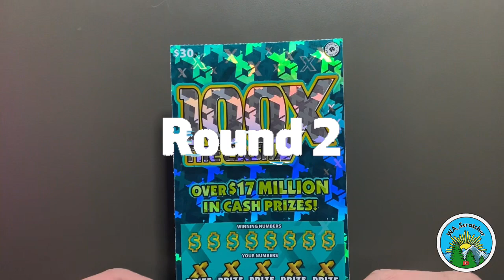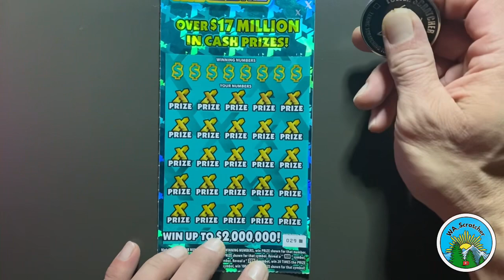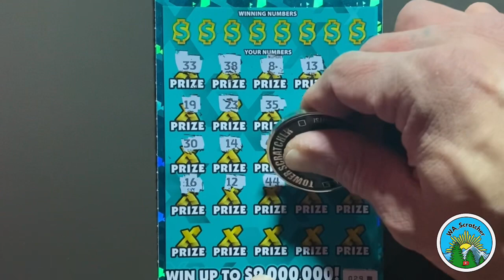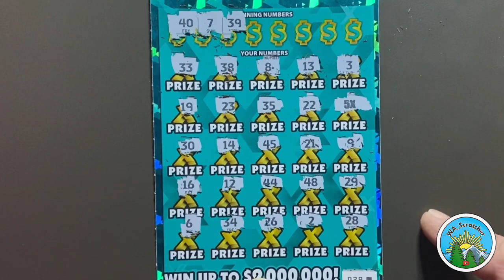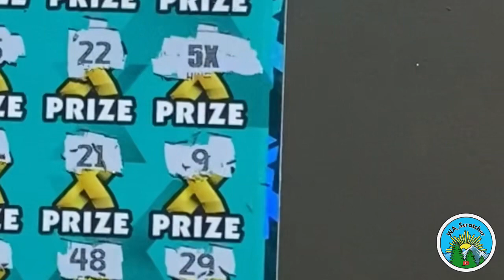💵 PROFIT! | $30 - 100X THE CASH | WA Lottery Scratch-Off Tickets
We are back for the Final Round- our very last session with The BIG BOY from the “X Family” from Washington’s Lottery! Here’s the $30 - 100X THE CASH scratch-off card. It’s the last one we’re playing for the month. The TOP PRIZES are still up for grabs!

100X THE CASH
CARD 029:
NOW PLAYING!

Until then, feel free to browse our other content…